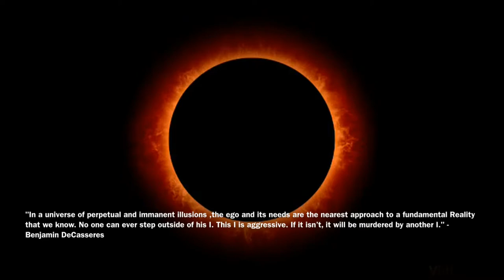The Brain And The World (I-Theistic idealism)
IMP The Poetry of DeCasseres (book)